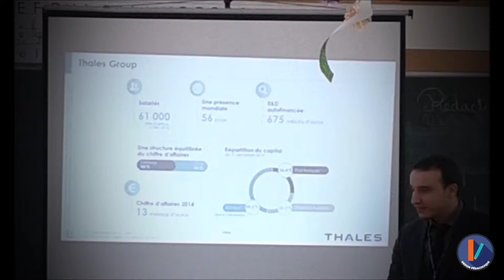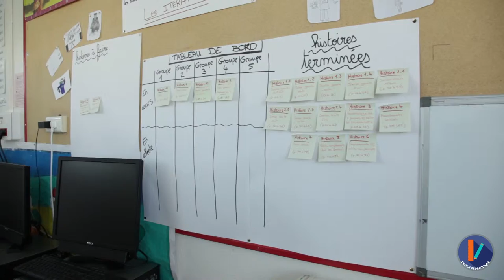MOOC Ingénierie - Cadrer le projet : des écrits et des Hommes EL & CCA 2/6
MOOC "Éducation par la recherche : ingénierie  à l'École".

Emmanuelle Laignel et Céline Chalmeton Adannou, professeures des écoles.